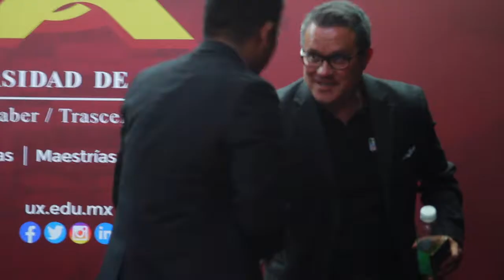Conferencia - La Valoración del fenómeno migratorio mexicano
🏫 El Mtro. Jesús Torreblanca Guzmán fue recibido con entusiasmo en la sala de exposiciones del campus universitario de la Universidad de Xalapa, su visita fue para impartir la conferencia “La Valoración del fenómeno migratorio mexicano”.

📚El evento fue presidido por el Dr. Carlos García Méndez, rector de la Universidad de Xalapa, y se contó con la presencia de la Mtra. Sandra Angélica Soto Rodríguez, Coordinadora del área de Unidad de Género de la Universidad de Xalapa; la Lic. Erika Elizabeth Spezia Maldonado, ex diputada Federal y Asesora Nacional del Consejo Nacional de Pueblos Originarios y Comunidades Indígenas y el Dip. del PT, José Luis Tehuintle Xocua.

🧑🏻💼 El Mtro. Jesús Torreblanca Guzmán es un distinguido conferencista, activista ciudadano y promotor de los derechos binacionales de los migrantes, la educación tecnológica y el empoderamiento ciudadano por lo que nos complace compartir que en su ponencia se habló de la valoración de la migración en cinco enfoques: histórica, económica, cultural, social y humana.